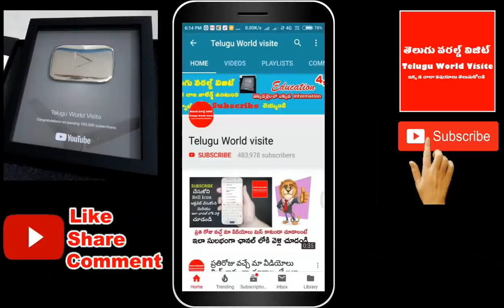దీపారాధన చేసేటప్పుడు ఈ పొరపాటు చేస్తే ఫలితం శూన్యం! ప్రతిఒక్కరూ తెలుసుకోండి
For any business queries please contact